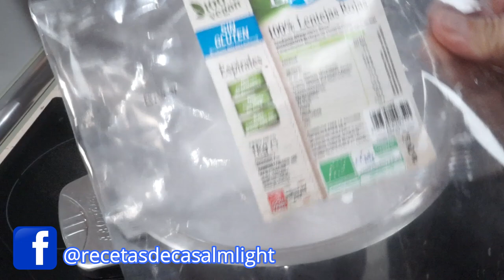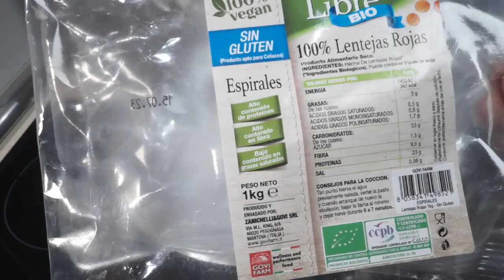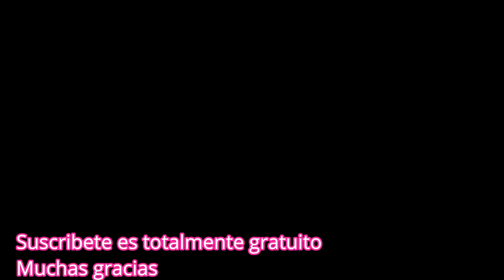SALTEADO ESTILO CHINO DE PASTA DE LENTEJA ROJA RECETA VEGANA RECETA LIGHT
No te pierdas la forma de como preparar de manera fácil y rápida una comida saludable .
Hoy  @recetas de casa LM light  te demuestra que no hace falta mucho tiempo para comer de manera sana y saludable para toda la familia .
Espero que os guste muchas gracias a todos ,  cuidaros mucho 😘😘😘😘

SALTEADO ESTILO CHINO  DE PASTA DE LENTEJA ROJA
INGREDIENTES
1 cucharadita de sal
200 gr de pasta de lenteja roja  o ( Integral )
2 cucharadas de aceite de oliva
2 Dientes de ajos
1 cebolla
1 o 2  zanahorias
1 pimiento verde
1 pimiento rojo
Pimienta negra molida
50 ml de salsa de soja ( 4 cucharadas )

INGREDIENTS
1 teaspoon salt
200 grams of lentil pasta or ( integral )
2 tablespoons olive oil
2 garlic cloves
1 onion
1 or 2 carrots
1 green pepper
1 red pepper
Ground black pepper
50 milliliters soy sauce ( 4 tablespoons )

CHANNEL LINKS

0:00 Introducción
0:24 1 cucharadita de sal 1 teaspoon salt
1:58 1 cebolla 1 onion
2:05 102 zanahorias 1 or 2 carrots
2:13 1 pimiento verde 1 green pepper
2:19 1 pimiento rojo 1 red pepper
2:39 Pimienta negra molida, Ground black pepper
2:45 Fuego fuerte Strong fire
2:57 50 ml de salsa de soja ( 4 cucharadas) 50 milliliters soy sauce ( 4 tablespoons )